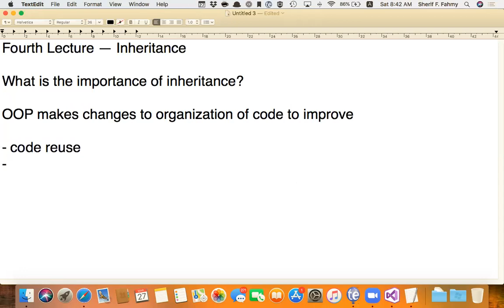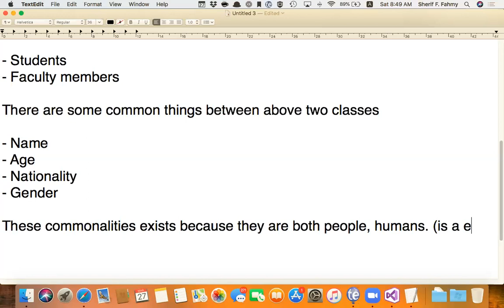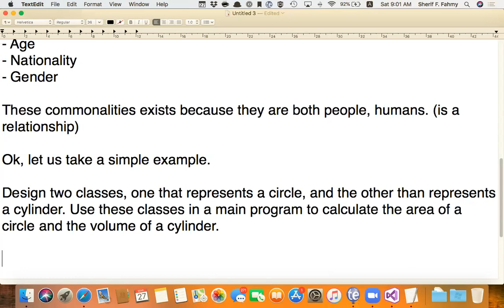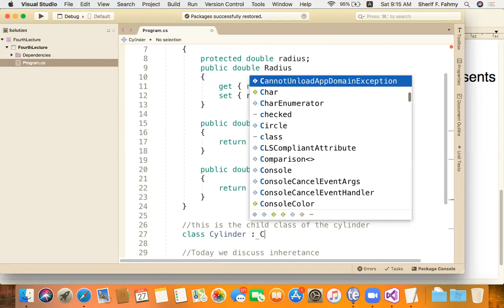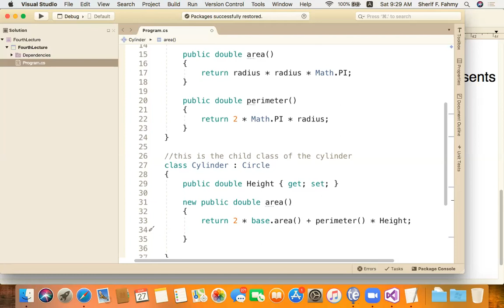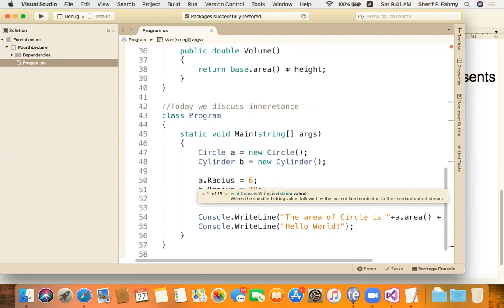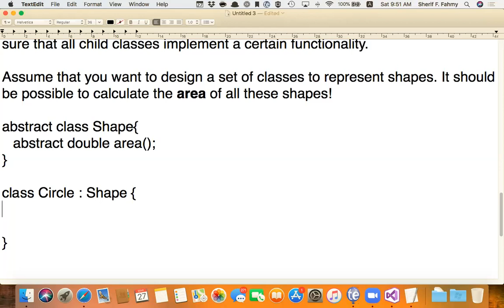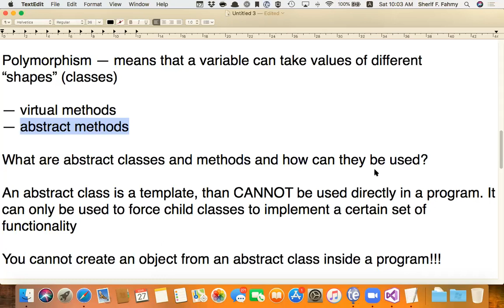March 27, 2021 Lecture CC319